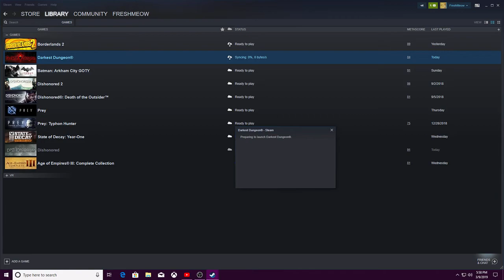Darkest Dungeon EP 2: Paranoid Rampage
Nothing can stop the rage.